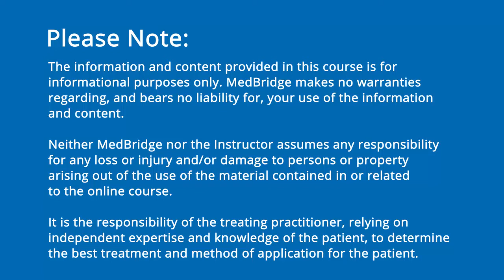Errorless Learning Demonstration - Therese M. O’Neil-Pirozzi, ScD, CCC-SLP | MedBridge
Clinicians report memory as a primary post-injury target of cognitive rehabilitation. Individuals with acquired brain injury and their families report memory deficits as one of the worst and most persisting post-injury problems. This chapter will report on the evidence base supporting memory intervention and will present therapeutic approaches targeting remediation of memory deficits.